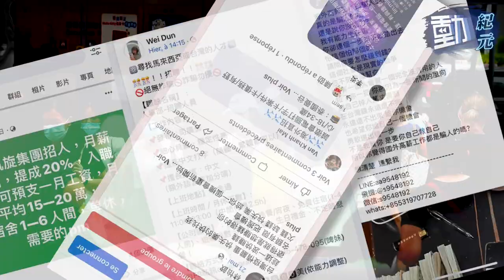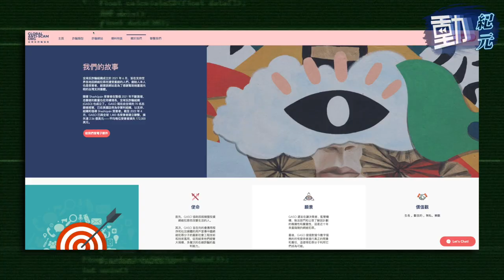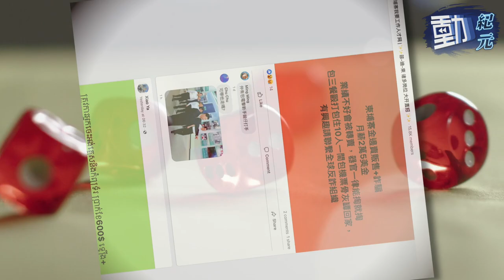【東南亞詐騙事件】恐怖賣豬仔 GASO爆緬甸如小福建 睇中港人語言能力高助詐騙｜動紀元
東南亞賣豬仔事件越揭越恐怖！我哋嘅記者就專訪咗一位全球反詐騙組織成員，佢話組織接獲咗五宗喺緬北嘅港人求助個案。對於早前保安局副局長卓孝業話可以打入境處熱線或透過手機app求助嘅方法，K小姐直言「冇可能」，佢仲提供咗台男被電擊嘅片段，又透露緬甸KK園區係販賣人口終點站，不幸嘅話會再轉賣至杜拜，A小姐話當地有很多有錢人願意出高價買器官...

恐怖賣豬仔接獲五宗在緬北港人求助 全球反詐騙組織：很難營救